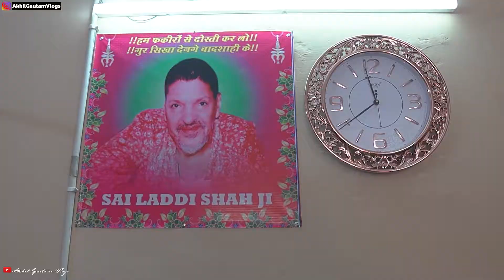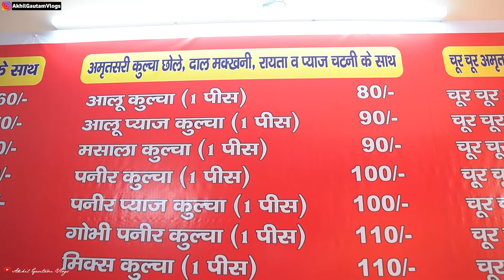Amritsari Cheese Kulcha 😋😋 | Street Food India | Akhil Gautam Vlogs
Address - 25/6 Gully Number 16, Vishwas Nagar 60 Futa Road East Delhi

Amritsari kulcha,

Amritsari cheese kulcha,

Amritsari aloo kulcha,

Amritsari aloo pyaz kulcha,

Amritsari pyaz kulcha,

Kulcha,

Amritsari naan,

Akhil Gautam Vlogs,